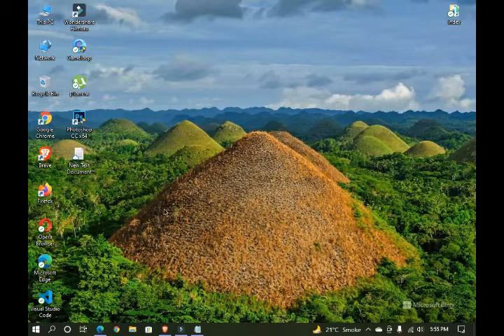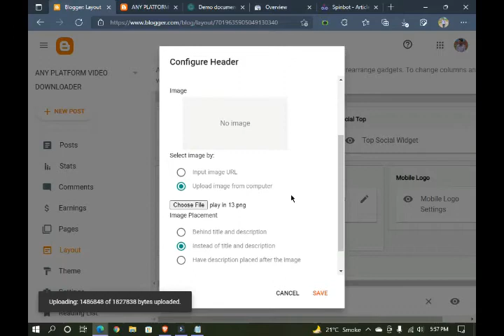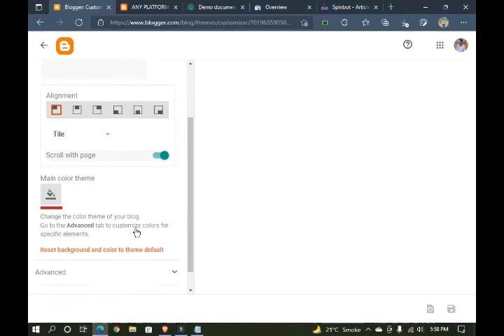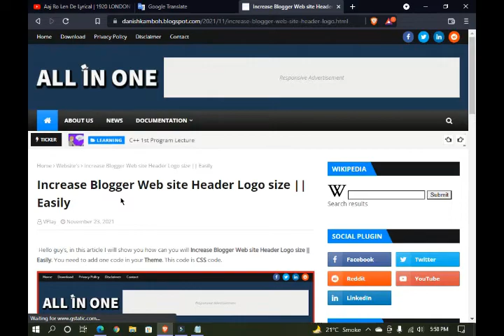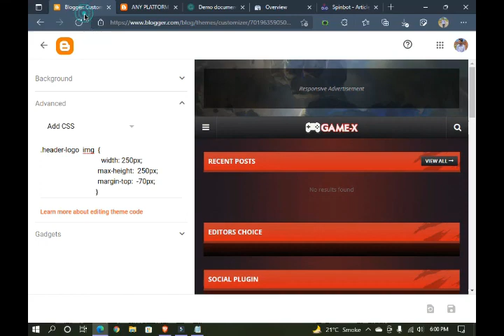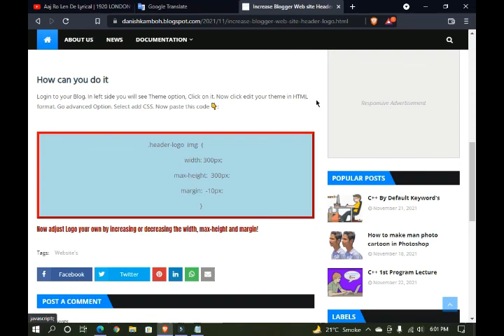Change Blogger website header logo & increase size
Many times, when you change your Blogger theme or logo, you will face issue unable to make your logo large or small. In this video you will see how to change logo and make changes in logo size.